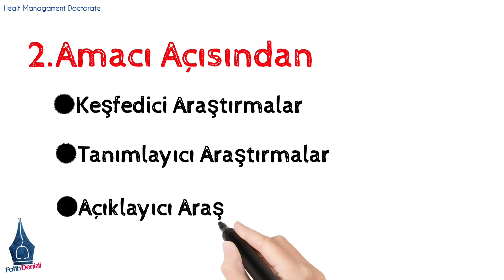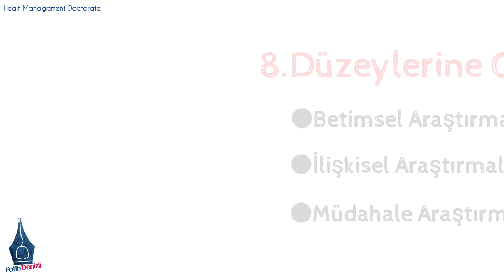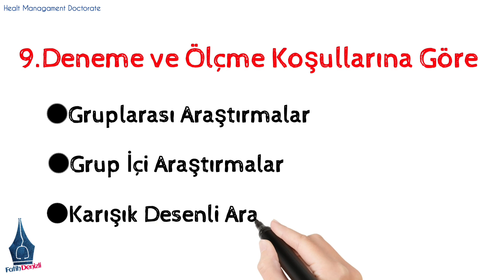Bilimsel Araştırma Yaklaşımları